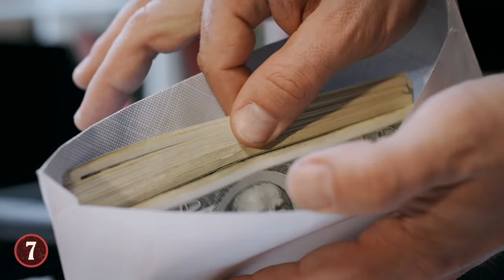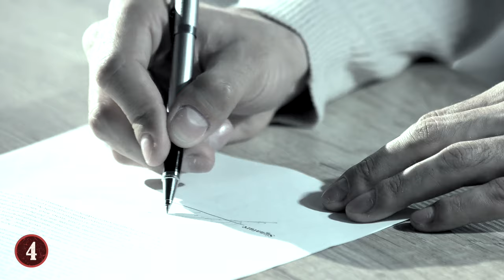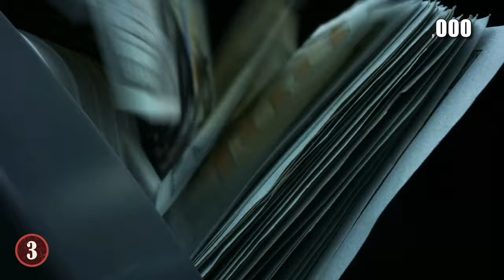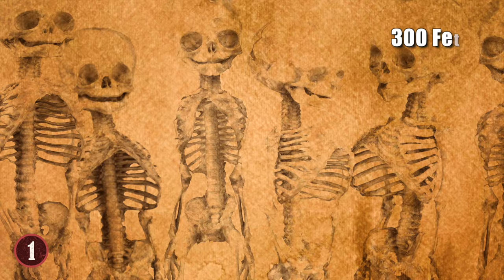9 Creepiest Stories From Funeral Homes & Crematoriums!